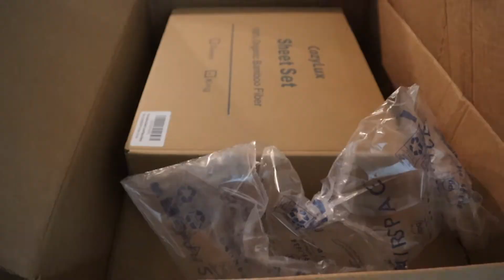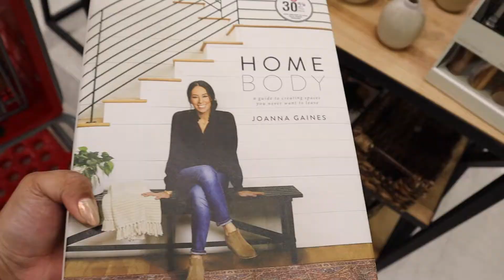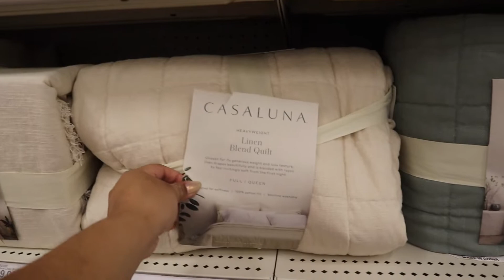Weekend Vlog || Another Target Trip!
Hi there! My name is Karla and I am so glad you found me!
I am a full time stay at home mom/wife with a full time job that is trying to figure out a way to juggle life around!

I hope you find my channel to be a happy and inviting environment. I look forward to getting to know you and for you to get to know me!

Hope to hangout with you again and to see you soon! Have a BLESSED day!

~Always remember, the world's your oyster.~